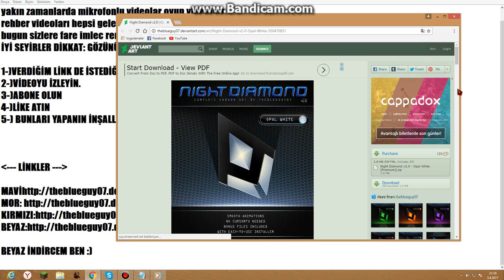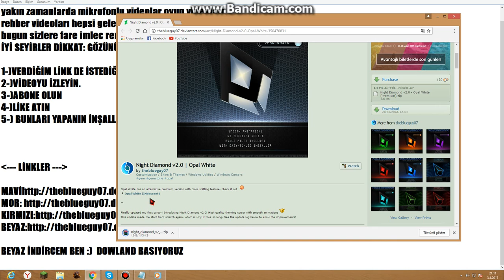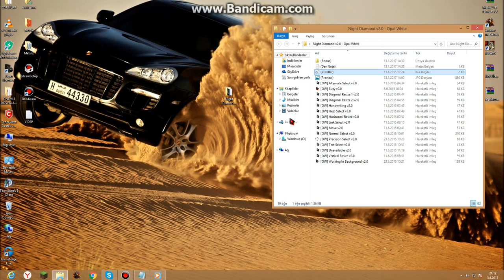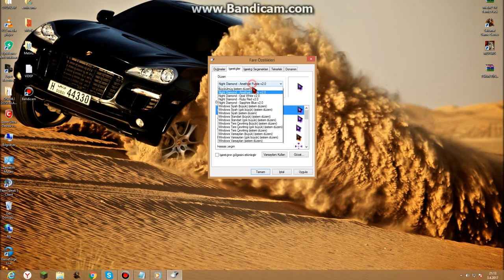WİNDOWS 8.1 / FARE İMLECİ DEĞİŞTİRME VE / ŞEKLİ & RENK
MERHABA ARKADAŞLAR BEN YOUTUBEDE YENİYİM  SİZLERE ÖZGÜ VİDEOLAR ÇALISIYORUM LİNK ALTTA

İYİ GÜNLER ARKADAŞLAR SAĞLICAKLA KALINIZ.
EDİT
fare imleci değiştirme
fare imleci gözükmüyor
fare imleci nasıl siyah yapılır
fare ve renk şekil değiştirme
Faremin imleci gözükmüyor yardım!
fare imleci kırıldı nasıl tamır olur kaç TL ?